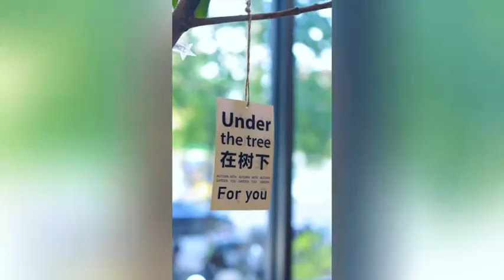Aima Dandan 2023 Review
This electric bicycle is equipped with two types of batteries: 48V 24Ah lithium battery or 60V 25AH graphene battery. It has colorful colors, including sweet powder, fairy green, malt milk coffee, and Maltese blue.

The appearance adopts a cute retro shape , the overall design is very rounded, and there are some cartoon patterns. In addition, Aima Dandan also supports Bluetooth unlocking, mobile phone positioning and front and rear turn signals.

In terms of parameters, Aima Dandan is equipped with a 400W motor and a 48V 24Ah lithium battery. It is equipped with an LED instrument panel, retro automatic headlights and an electroplated metal body, as well as a plastic front basket, front and rear tubeless tires, front wheel disc brakes and front and rear dual hydraulic shock absorbers.